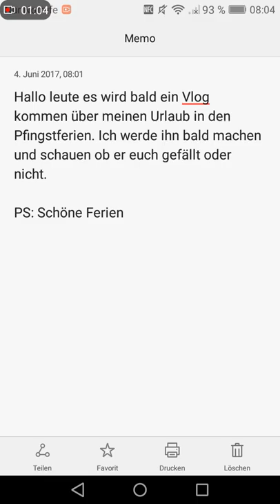Vlog kommt bald!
Werde einen Vlog machen über meinen Urlaub in den Pfingstferien.

PS: Schöne Ferien☀